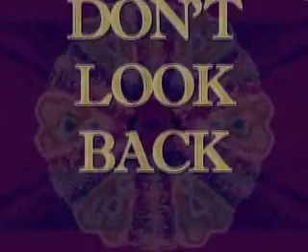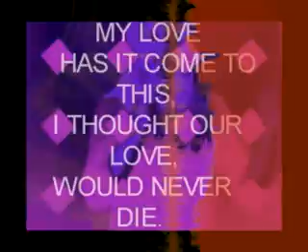Trudi-Dont Look Back.mp4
Studio Release:Don't Look Back : TRUDU R